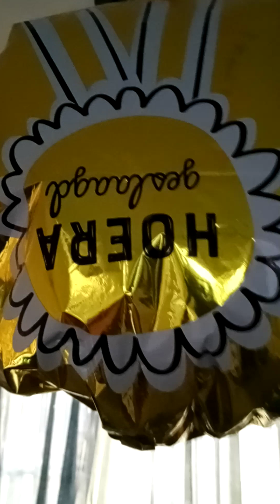SING ALONG ADEM GROOT Linda Roos en Jessica HOERA GESLAAGD het heilige BROOD Herman de GROOT